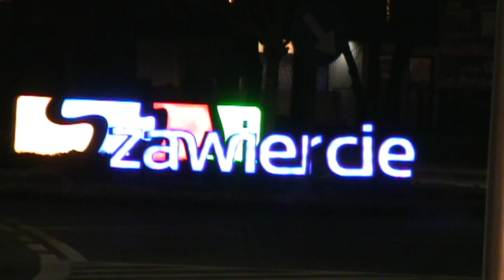Odjazd IC "Batory" z Zawiercia